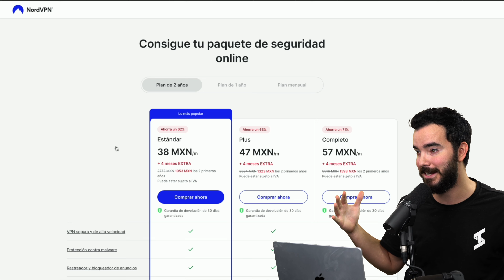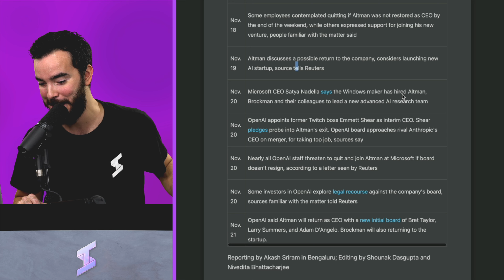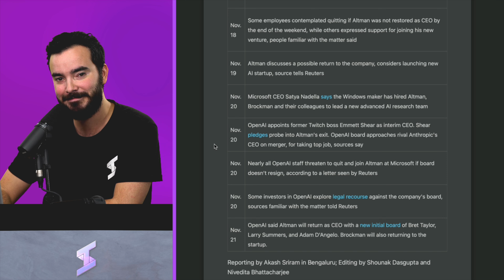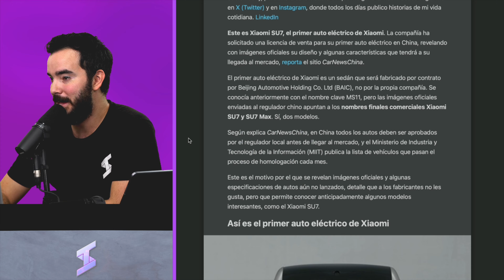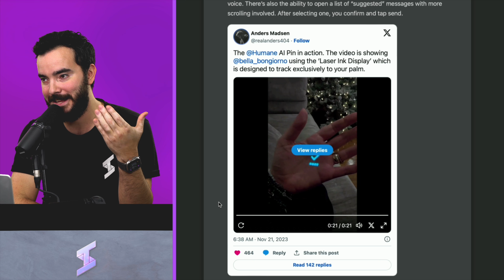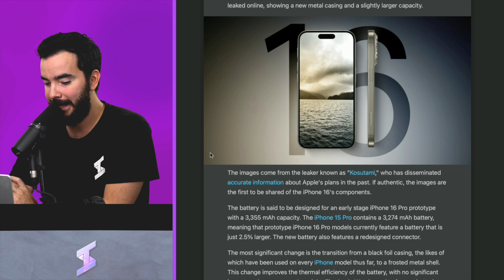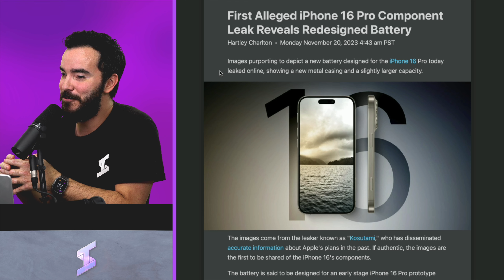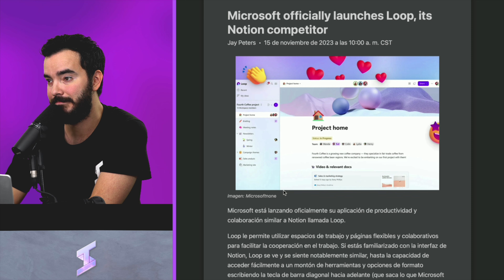El chisme completo de OpenAI, Auto Xiaomi, Humane y Más!